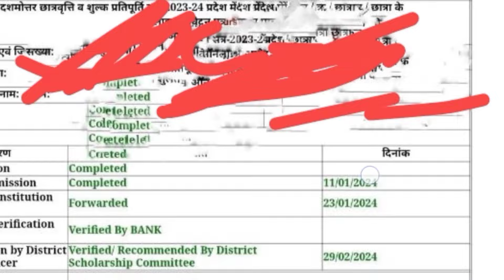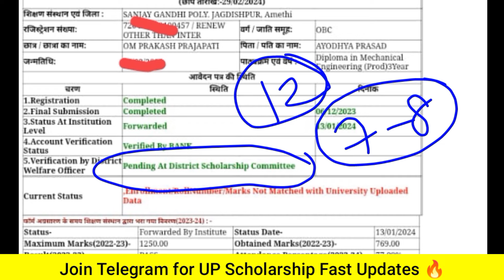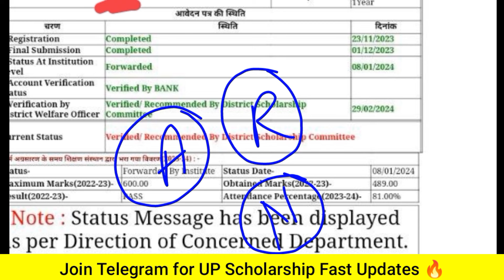Pending/Enrollment/Roll no mismatch Status Verified हुआ ✅ | UP Scholarship Status 2023-24 Problem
up scholarship 2023-24 status renewal
up scholarship status enrollment/roll no 2023-24
up scholarship current status 2023-24
up scholarship status kab tak aayega 2023-24
up scholarship 2023-24 status kab aayega

up scholarship status rejected by institute
up scholarship status rejected by institute solution
up scholarship status rejected by district scholarship committee solution